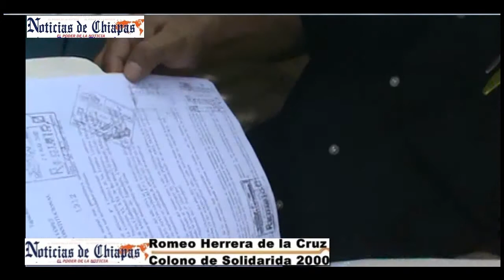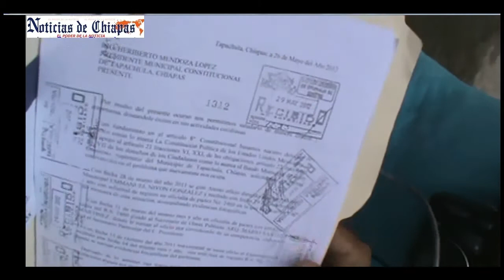LA COLONIA SOLIDARIDAD 2000 SE QUEJAN INDUNDACIONES HACIA SUS CASAS.wmv